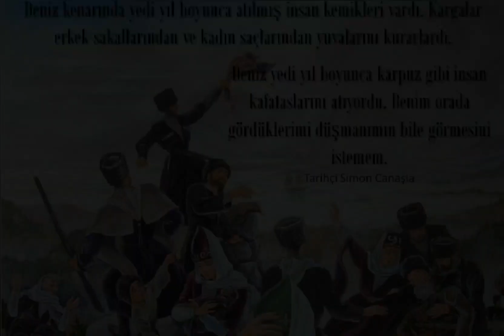Cüneyt Çakır - Çerkes sürgünü (Soykırımı) Aslan Tlebzu - Topic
Fon müziği: Aslan Tlebzu-Shichen